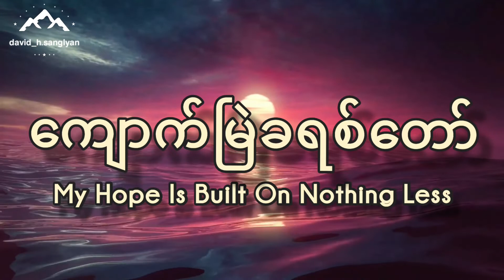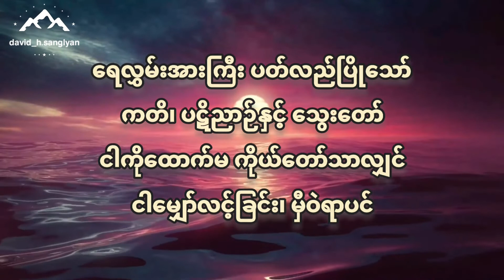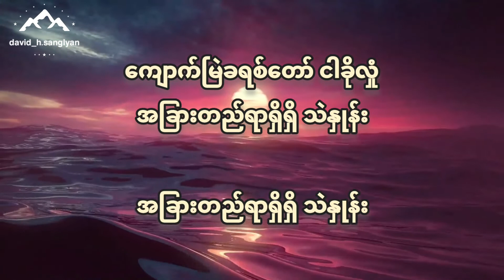ကျောက်မြဲခရစ်တော် / My Hope Is Built On Nothing Less - MyoMa Lisu Baptist Church (Lyrics Video)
ကျောက်မြဲခရစ်တော် / My Hope Is Built On Nothing Less (lyrics video)
MyoMa Lisu Baptist Church